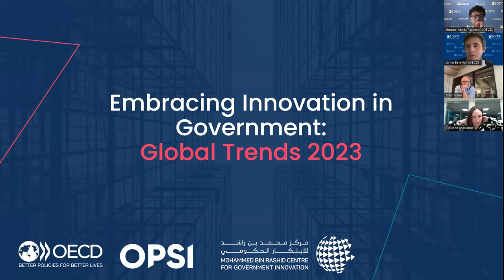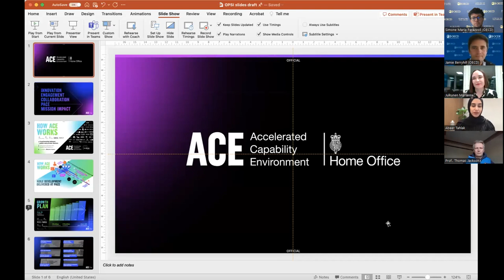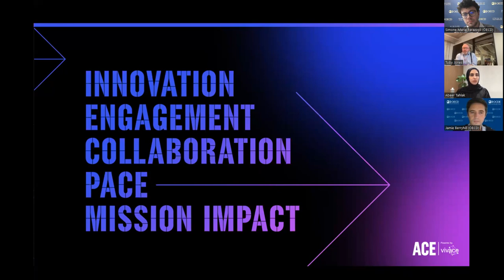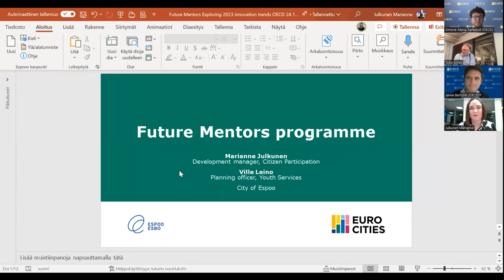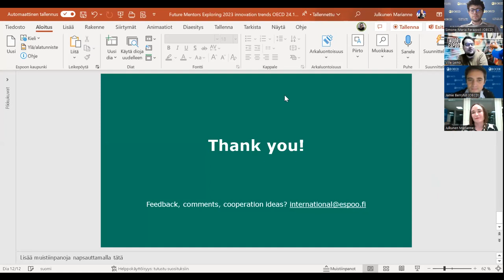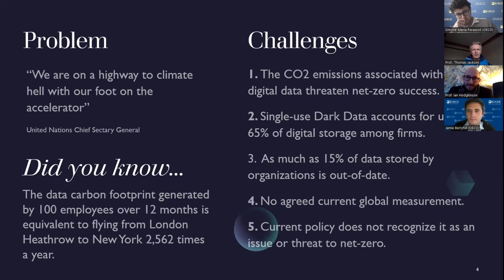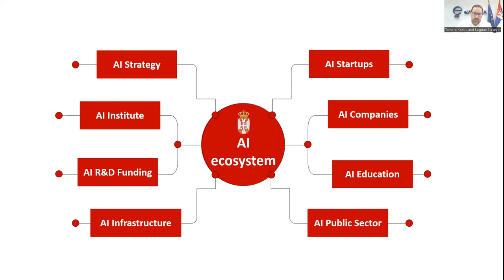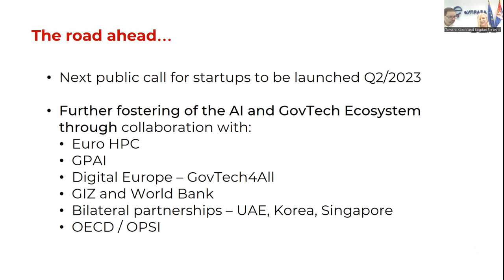Exploring 2023 Innovation Trends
To take the pulse of public sector innovation this year, OPSI and the UAE Mohammed Bin Rashid Centre for Government Innovation (MBRCGI) have identified and analysed 1 084 innovative initiatives from 94 countries around the world.

Through synthesising the identified projects and taking into account events, workshops and conversations held with governments around the world, OPSI and the MBRCGI have identified a number of key trends and case studies that illustrate them.

In the lead-up to the publication of the report Embracing Innovation in Government: Global Trends 2023 at the World Government Summit in February, the webinar represented the opportunity to learn more about what we have uncovered, and hear about innovative projects from around the world directly from those leading the work.

Agenda:

WELCOMING REMARKS ON GLOBAL TRENDS WORK
● Jamie Berryhill, Innovation Lead, OPSI.
● Abeer Tahlak, Director of the UAE Mohammed Bin Rashid Centre For Government Innovation (MBRCGI).

PRESENTATIONS FROM LEADING INNOVATION PROJECTS
● Richard Alcock; Director Data, Information and Operations; and Toby Jones; Head of the Accelerated Capability Environment; UK Home Office. Presenting on the UK’s Accelerated Capability Environment (ACE).
● Marianne Julkunen; Development Manager, Citizen Participation; and Ville Leino, Planning Officer; City of Espoo, Finland. Presenting on Espoo’s Future Mentors Programme.
● Thomas Jackson; Professor, Information and Knowledge Management; and Ian Hodgkinson, Professor and Chair in Strategy, Loughborough University. Presenting on Digital Decarbonisation and Dark Data.
● Tamara Korsic, Adviser, Office for Information Technologies and e-Government; and Bogdan Stesevic, Manager of the National AI Platform; Serbia. Presenting on Serbia’s National AI Supercomputing Platform.